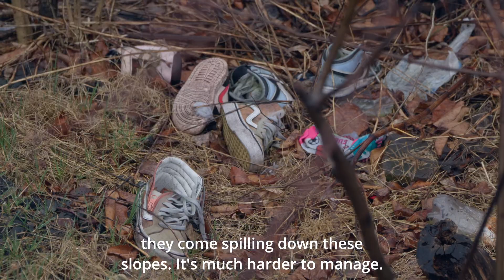HOMELESS IN SCRANTON PART 2 TRAILER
Join us for the trailer premiere of Part 2 of our homeless series, airing this Thursday at 8pm! In this episode, we delve into the environmental impact of homeless encampments along the Lackawanna River. Follow along as John Morrow from the Lackawanna Heritage Valley Association takes Mark and Andy Chomko on a tour of the Heritage Trail area in Scranton. Don't miss this insightful trailer, giving you a glimpse into the important issues we'll be exploring. Set your reminders and join us for the premiere!